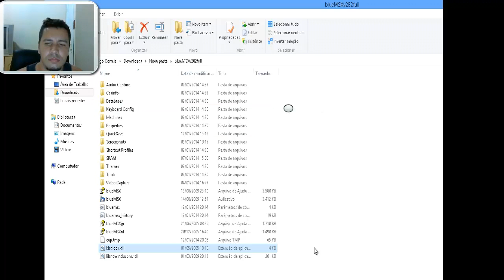ANAZA, O desafio, um jogo de nave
Eles souberam trabalhar a musica do jogo de forma a te deixar desesperado quando você tiver apenas um ponto de vida.